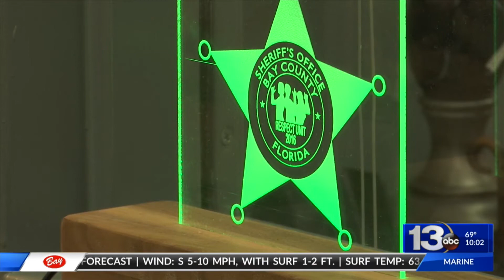BCSO getting new facility to house special vehicles